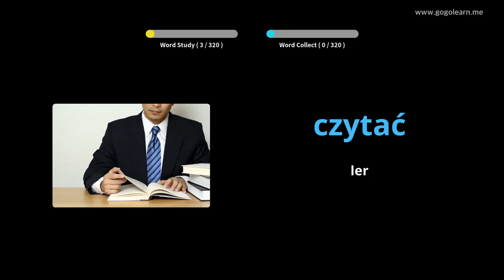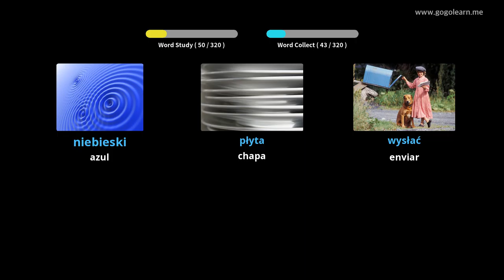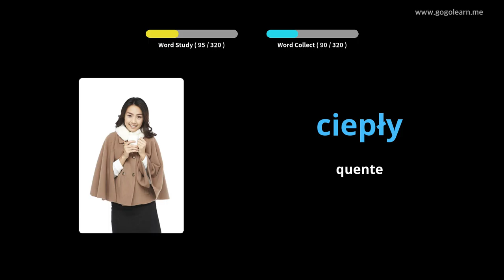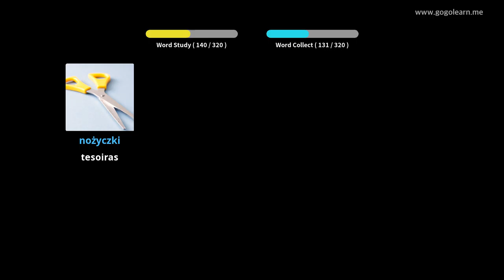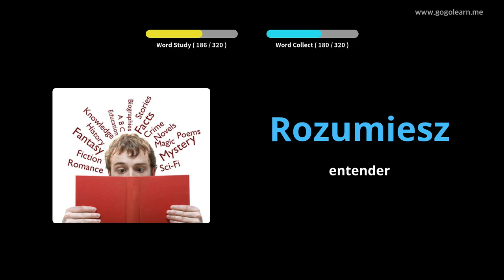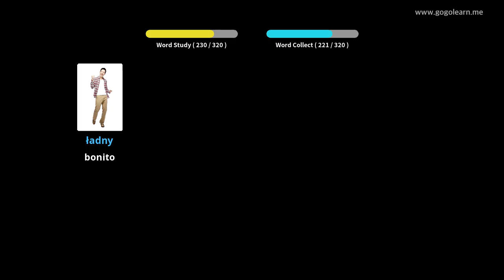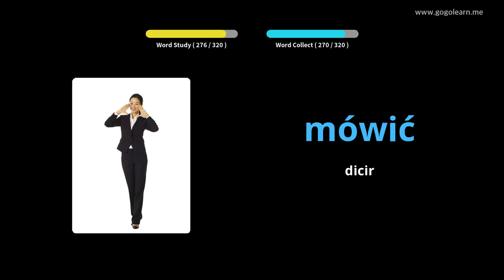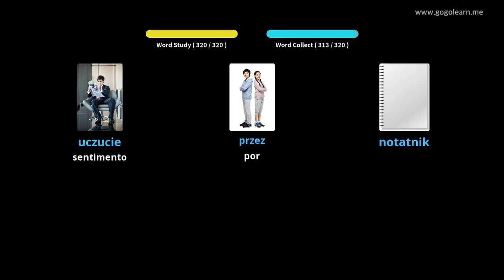Escoitar vocabulario polaco durante a condución | Golearn